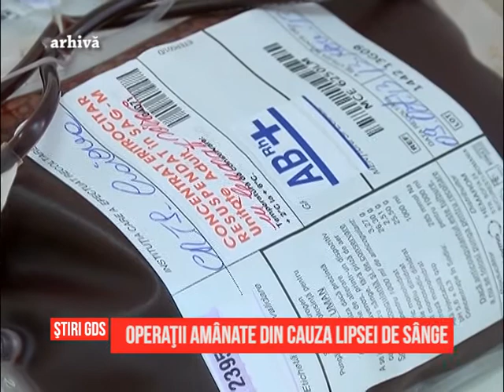Operații amânate din cauza lipsei de sânge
Pacientii internati în spitalele craiovene care au nevoie de sânge sunt nevoiti să astepte zile in sir pentru a li se face transfuzii. Dacă nu vin însotiti de rude care să doneze pentru ei, bolnavii nu au decât să spere ca va aparea donatorul minune. Criza de donatori este în această perioadă mai acută ca oricând, iar viata pacientilor este pusă în pericol.